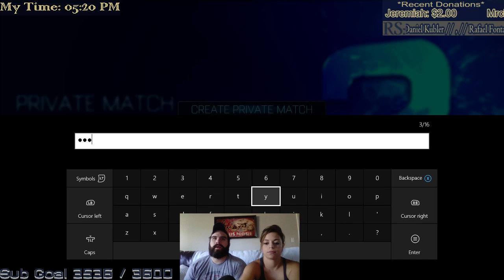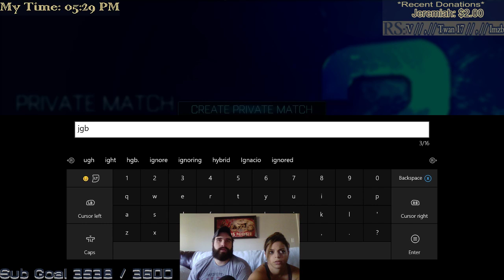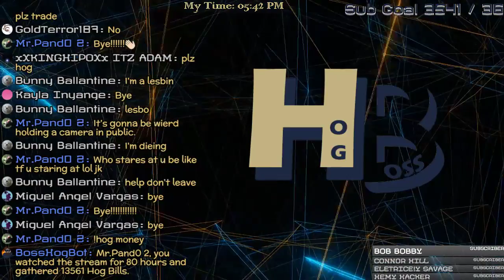Rocket League 🔴LIVE on Xbox One | Games with Jordan and Open Lobbies!!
Come join our sub games before we Go on Vacation!! Play a few games with J Shech and I!! PC Players are welcome Cross Network play is open to all!! Sorry PS4 Players but hopefully you can give us pointers and chat with us!! Super friendly Chat!! I reply to all comments in the LiVe Chat!!!

💲 TopDonators:💲
Jeremiah Daughtrey

Steam: XXHOGBOSSXX

       * 🚫THE RULES 🚫*
NO Self Promotion OR PROMOTION OF OTHER CHANNELS!!

BattleField 1
PLAYERUNKNOWN'S BATTLEGROUNDS
Tom Clancy's Ghost Recon: Wildlands
Rocket League
GTA V